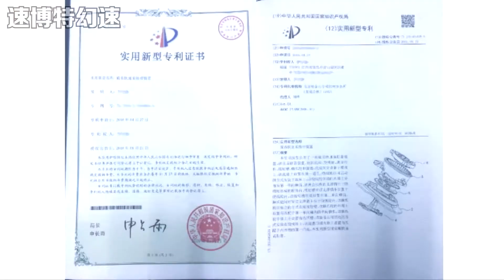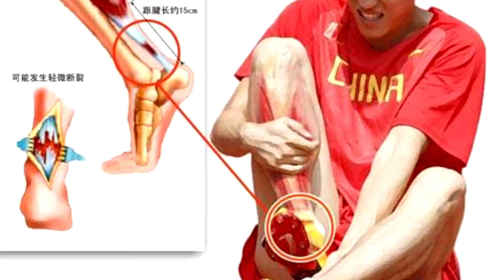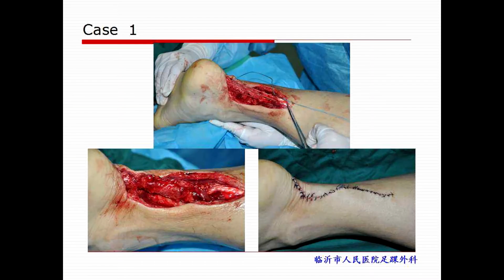《全民学乒乓器材篇》第20集：速博特专业乒乓球鞋详细测评介绍